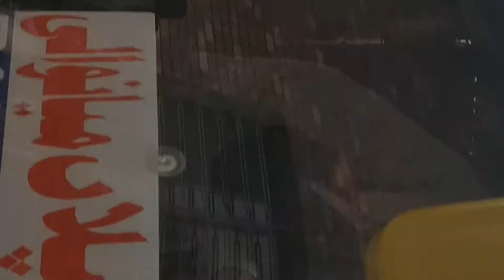Lahore transport ki update check Karen